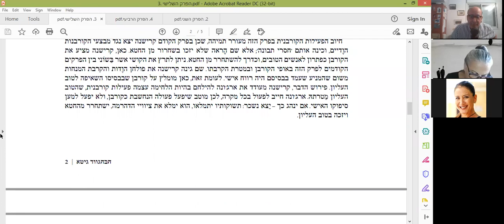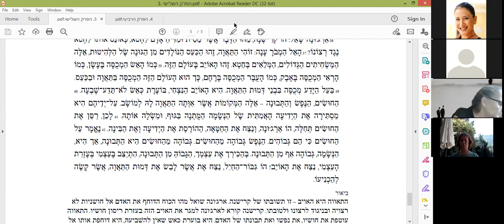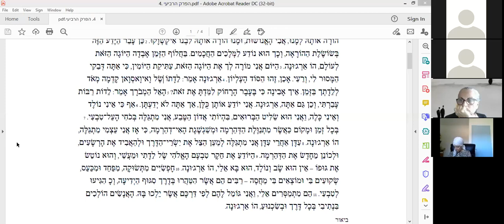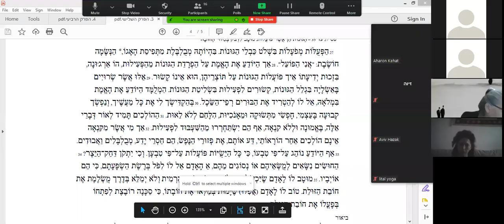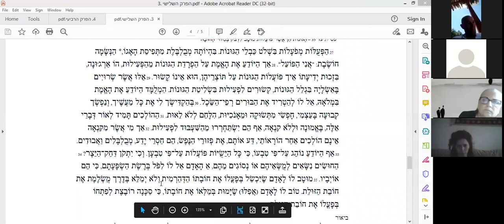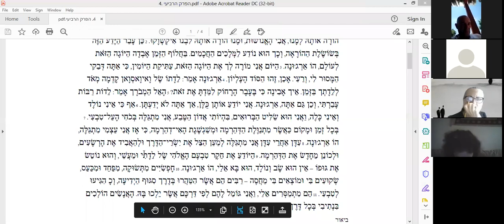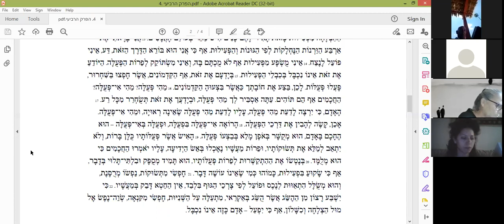ד"ר איתמר תאודור - בהגווד גיטא פרק 3 קרמה יוגה ופרק 4 האווטארה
השיעור הזה סוקר את סוף הפרק השני ומחצית הפרק השלישי, ולאחר מכן עוסק בקרמה יוגה ובתאווה במחצית השניה של הפרק השלישי, ובאווטארה ובאי-פעולה בפעולה בפרק הרביעי